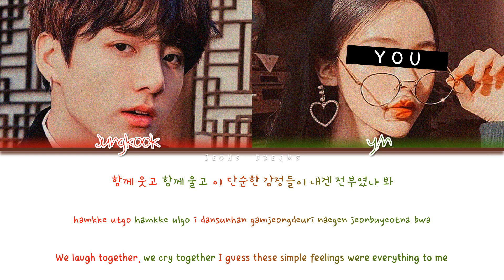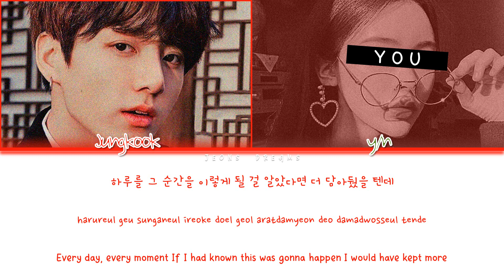Still With You | Jungkook (BTS) + YOU | Orginal - Jungkook (BTS) (Color Coded Lyrics Eng|Rom|Han|가사)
All Rights Administered by BigHit Labels
Beautiful voice ♥
Song: Still With You
Artist: Jungkook (전정국) of BTS (방탄소년단)
Album: BTS Festa 2020
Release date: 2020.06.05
Members: RM, Jin, Suga, J-Hope, Jimin, V, Jungkook
My bias: Jungkook ♥♥♥